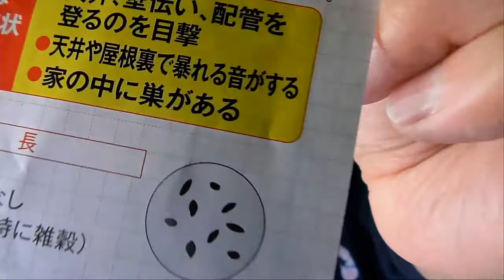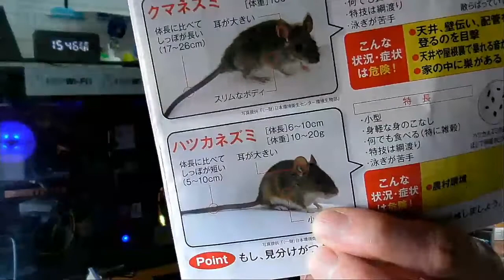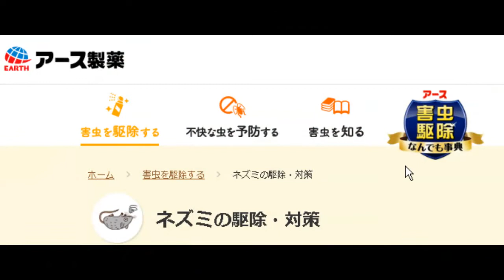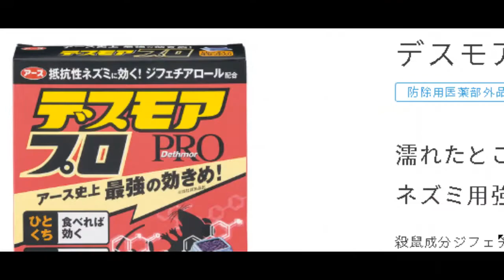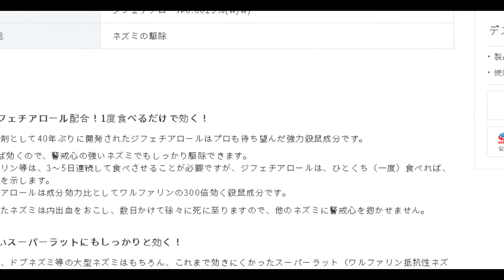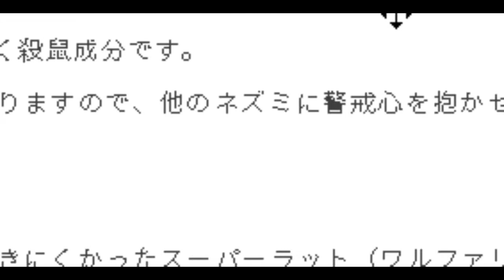アース製薬 デスモア 21世紀の最新殺鼠薬はよく効く！ ネズミ駆除にお勧め！